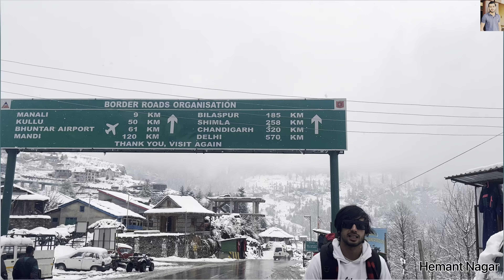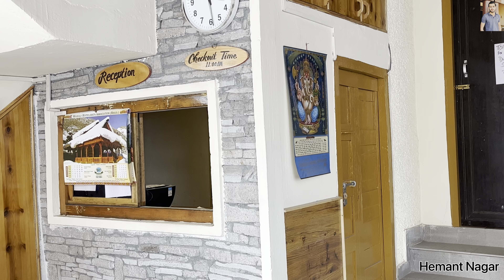Last vlog Manali 2023 ￼#4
Hotel Contact
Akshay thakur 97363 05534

In this video, we are going on a family trip to Manali and spend some time in the nature while enjoying the snowfall.
Manali is a popular hill station in Himachal Pradesh in North India. Manali has so much to offer for travellers from snow peaks to temples to shopping and adventure sports.

About this channel:
Sharing is Caring, right? I'm here to share my experiences during my journey landing as an International Student, transitioning to a full-time worker and becoming a Canadian PR.